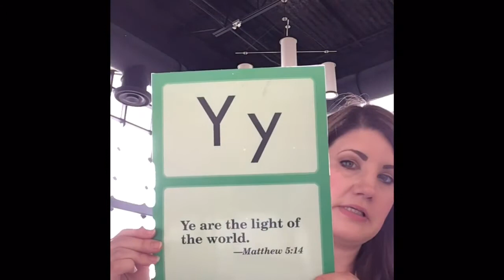Kinder Watkins Bible 04-22-2020